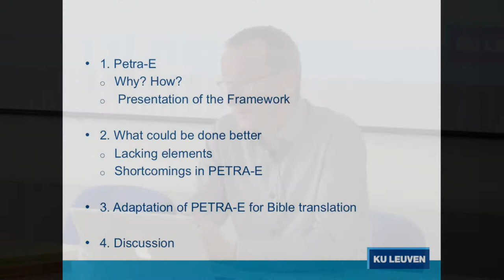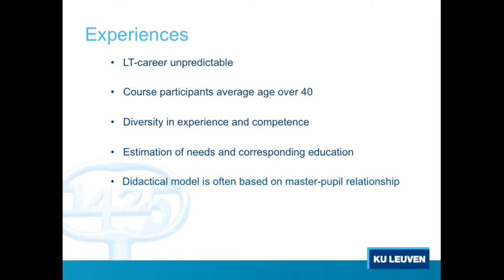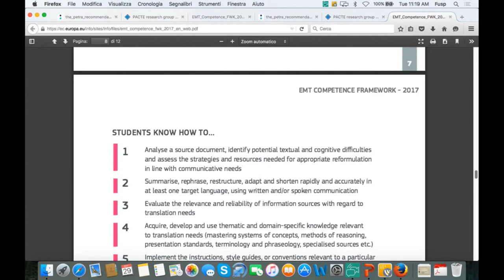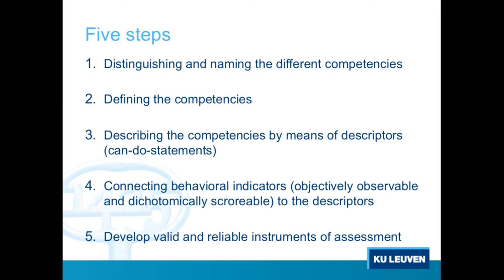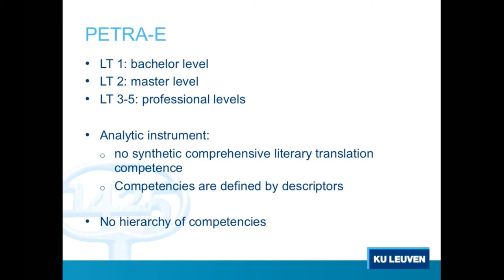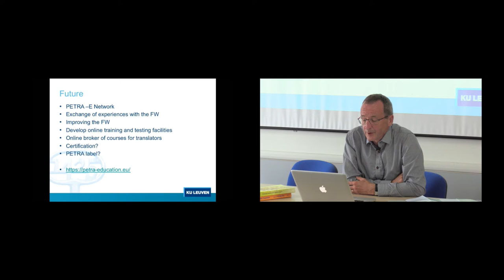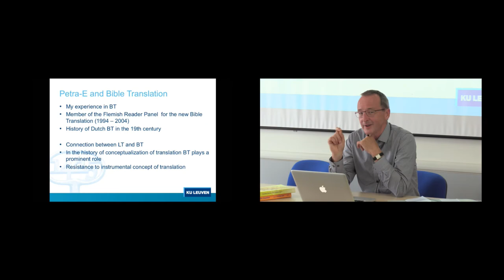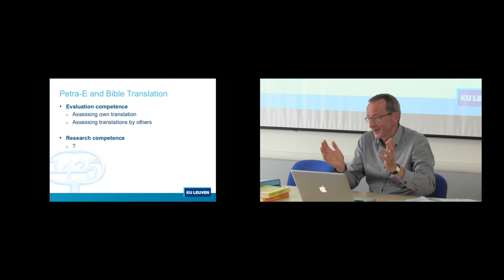Henri Bloemen PETRA-E Discussion - NSTS 2018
Henri Bloemen on the PETRA-E framework and its potential relationship to bible translation at Nida School of Translation Studies 2018.